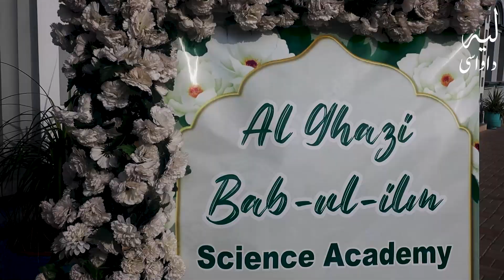Annual Dinner Function Performance 2023 | Al Ghazi Babul ilm Science Academy Layyah vlog